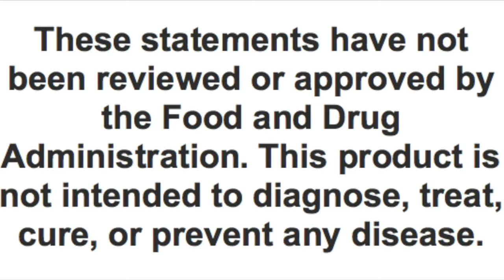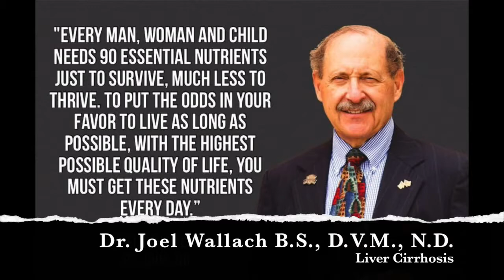Liver Disorders, Reverse it and Prevent it